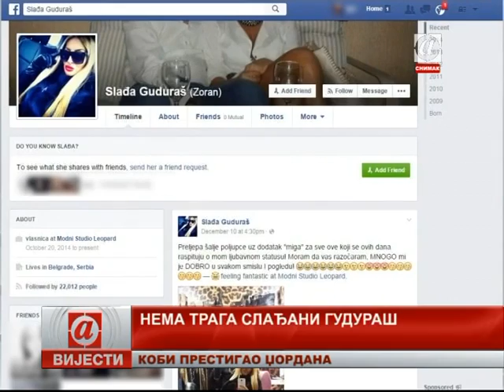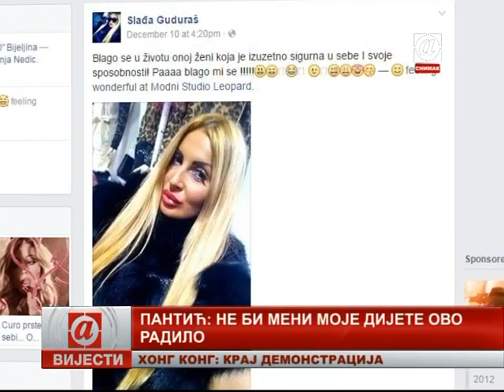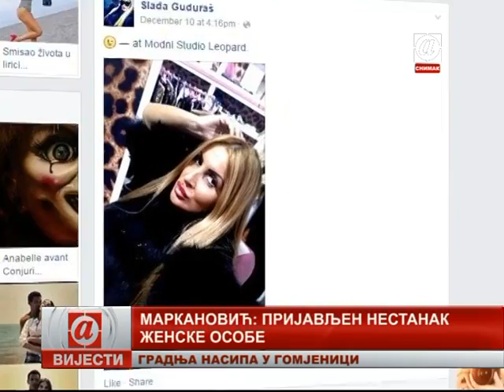Dan prije Slađine smrti : Majka Slađe Guduraš - ATV Vijesti 15.12.2014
*NO REUPLOAD ALLOWED*
Label and copyright: ATV & Slađa Guduraš Official